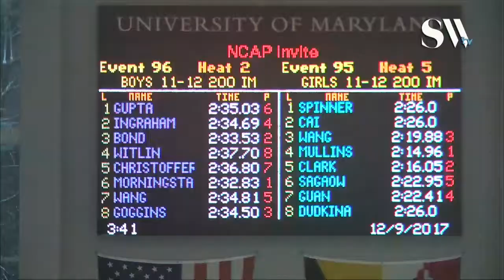Boys 11 12 200 IM Prelims Heat 2